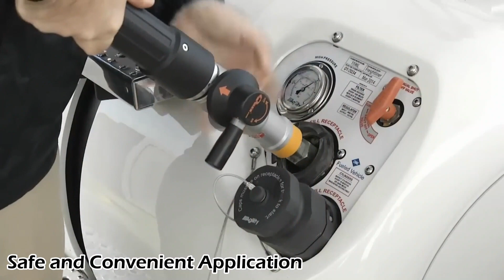Customized Replacement for Parker 5 CNG Hose Compressed Natural Gas Hose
Compared with the general type, the CNG hose with aramid fibers is more flexible, more easier to handle, high pressure is guaranteed.
Without steel wire, the hose can still keep anti-static, because we use a " conductive " material to produce the inner tube. It is safe when being used in LPG stations.
Do you need more details?